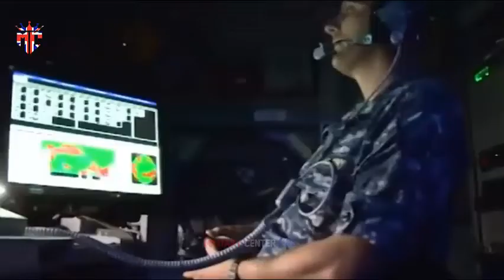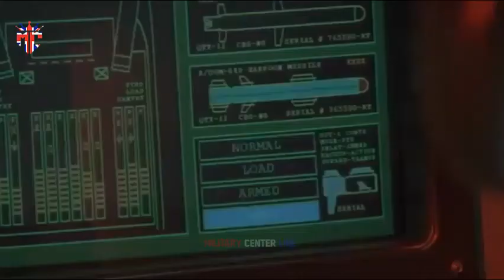Production Ready!! The UK is testing the newest and most powerful laser weapon ever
UK Completed trials of the most powerful New laser weapon
WILTSHIRE, England — DragonFire, the UK Ministry of Defence’s Laser Directed Energy Weapon (LDEW), is one step closer to becoming an operationally “viable” solution after completing its latest round of live fire tests that included targeting a small drone and metal targets designed to approximate ship and aircraft skin